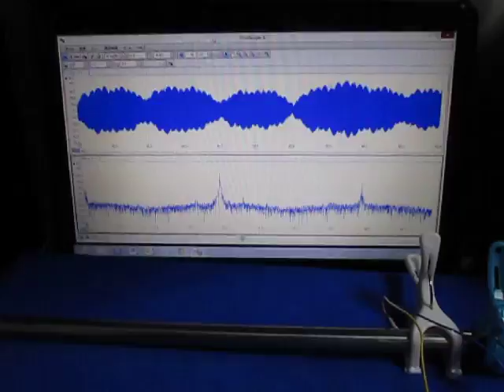超音波制御技術 Ultrasonic control technology